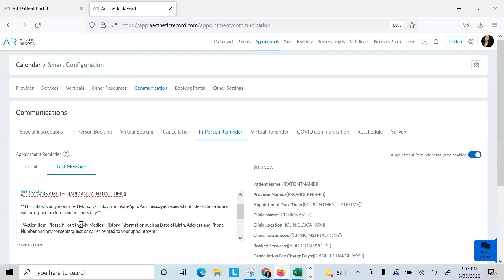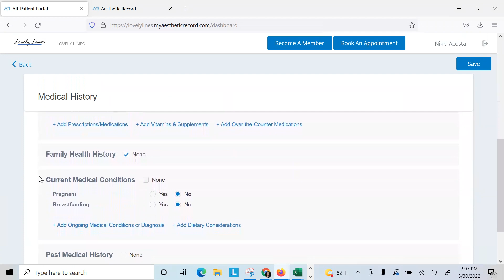Utilizing the Patient Portal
Aesthetic Record is a HIPAA-compliant Electronic Medical Records (EMR) system and complete Practice Management solution created for Medical Spas, Dermatology, Plastic Surgery and Wellness Clinics. We integrate full charting capabilities with HIPAA-compliant, fully integrated Telehealth, high-quality before and after photos and videos, complete point-of-sale transacting, full online booking, inventory & supply chain management, patient loyalty administration, 3rd-Party CRM integration and end-to-end key performance indicator (KPI) reporting.